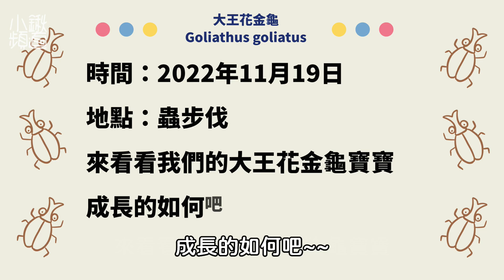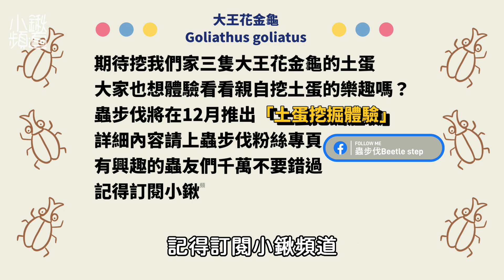幫大王花金龜嚕啦啦~挖土蛋初體驗~~【小鍬頻道】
又到了幫大王花金龜寶寶換土的時候了
洗完澡的花金龜寶寶，好可愛喔！
這次我們也體驗了挖大王花金龜土蛋的過程
真的好好玩喔~~